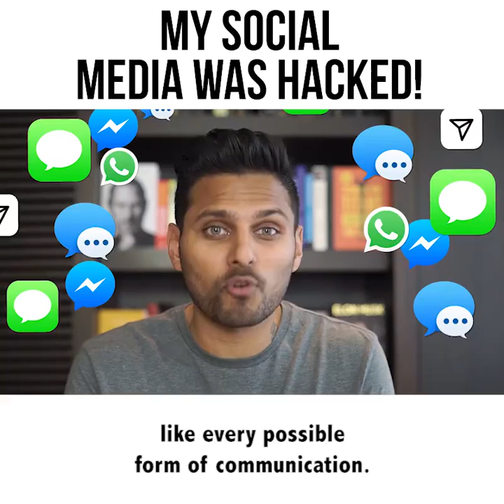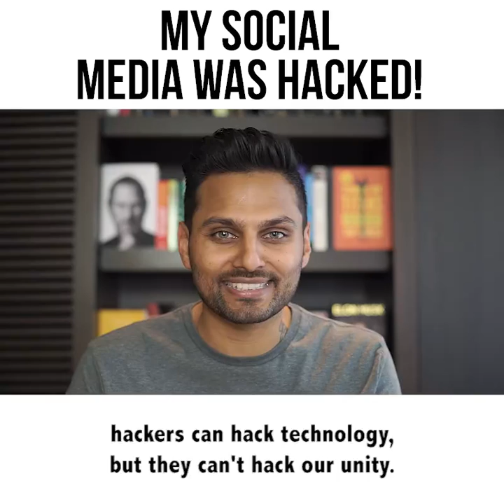My reflections from the time my social media was hacked